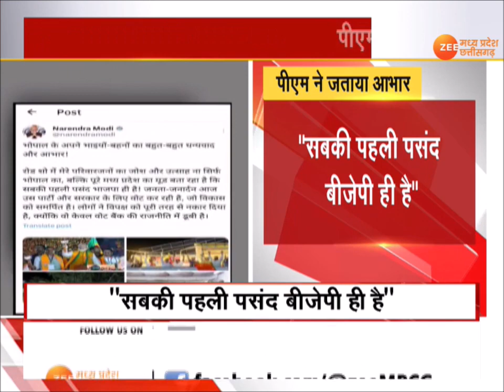Top News : PM Modi ने Social Media पर किया पोस्ट, "सबकी पहली पसंद BJP ही है" | Breaking News